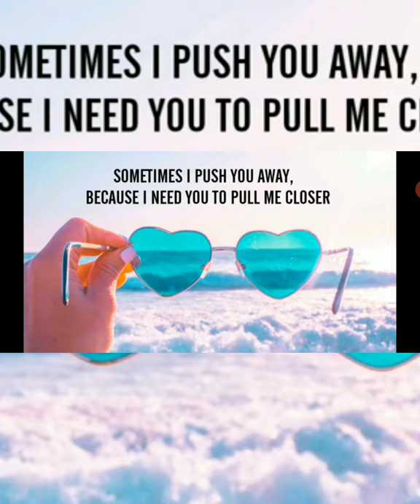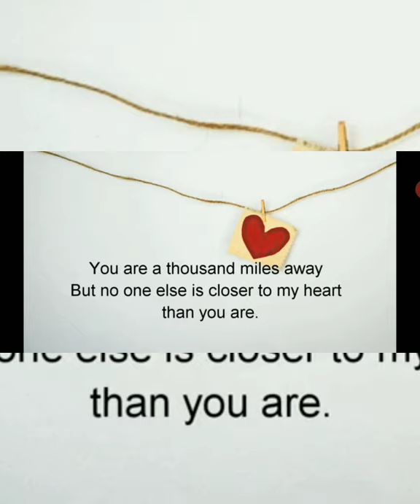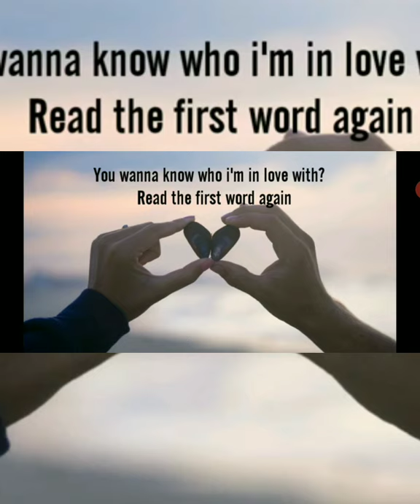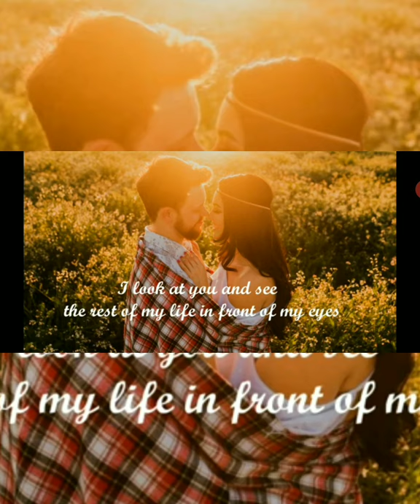LDR qoutes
Ldr, inpiring qoutes